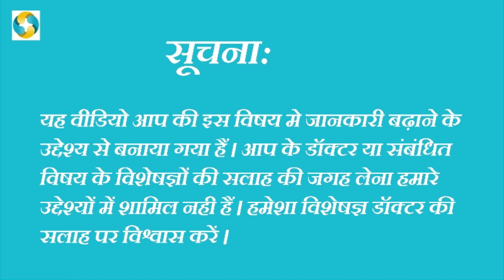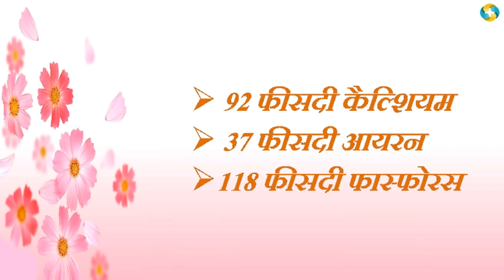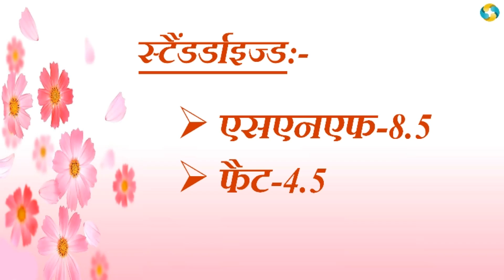Sabse Achchhe Doodh Ki Pahchan Kya hai? || How Can We Test Milk At Home?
XzimerMedicare ke video se janege ap milk kitne prakar ka hota hai, milk ki quality ka manak kya hai, milk me kya milaya jata hai milawat ke nukasan kya hai, milawat janene ke liaye test kaise kare, aur bhi bhut kuch hai aaj ke video me

Concept - Satish Pandey

Created By- Shilpi Sharma

voice editor- Ashish Pal